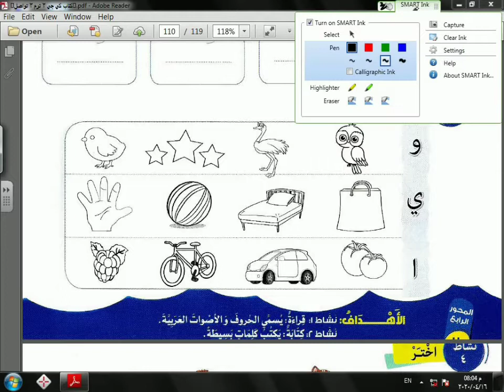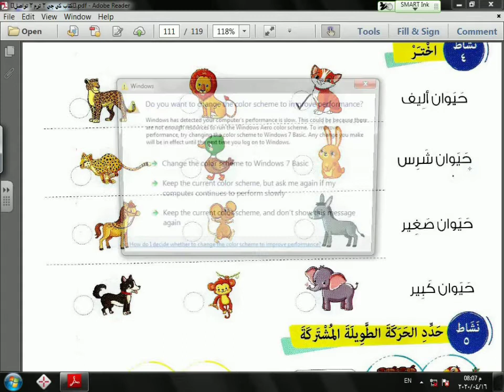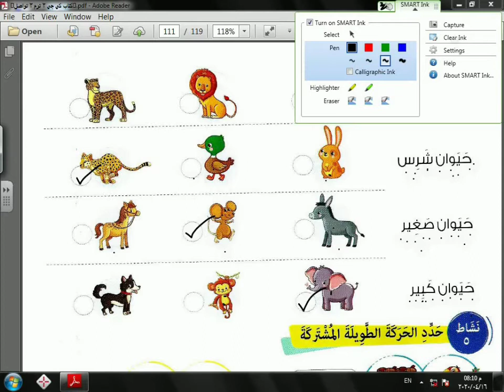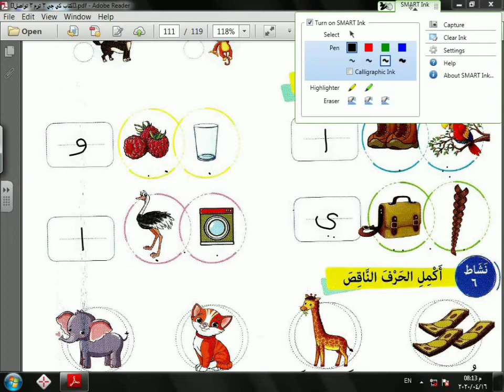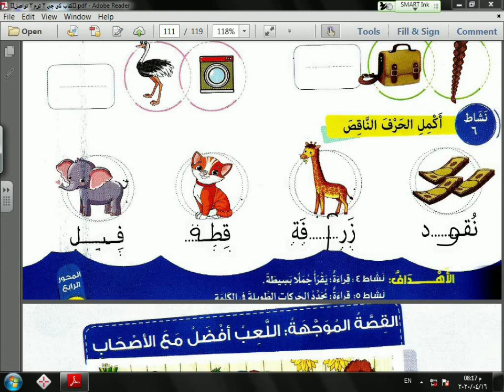فيديو ٢ Kg2 مراجعه صفحه ١١١ week 6